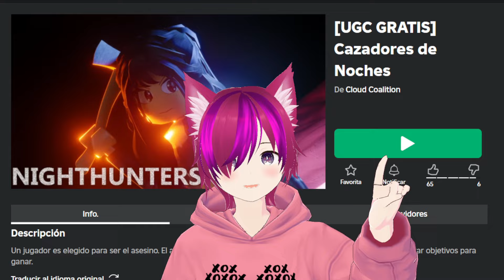¡RAPIDO! CONSIGUE ESTOS OBJETOS (GRATIS) 😱 ROBLOX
CONSIGUE CAPUCHA DE RANA, GAFAS NEGRAS, PELO GOJO Y VALKIRIA (GRATIS) UGC ANTES DE QUE CUESTE ROBUX EN ROBLOX